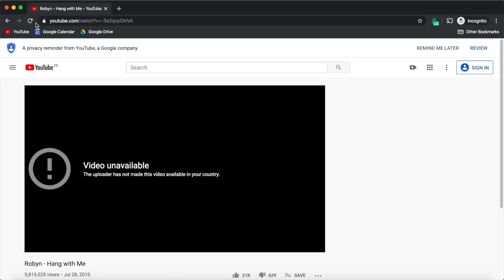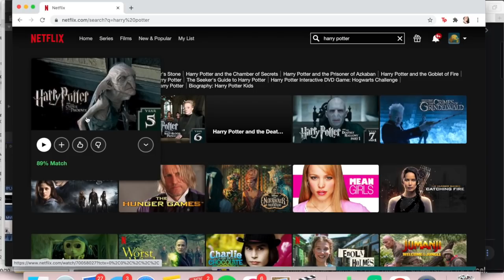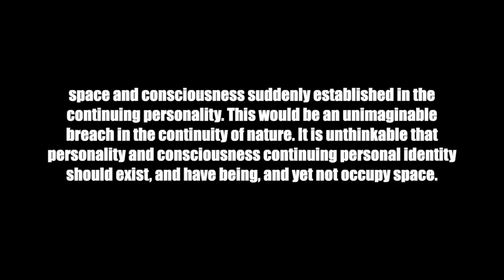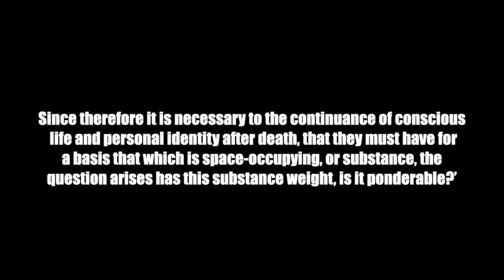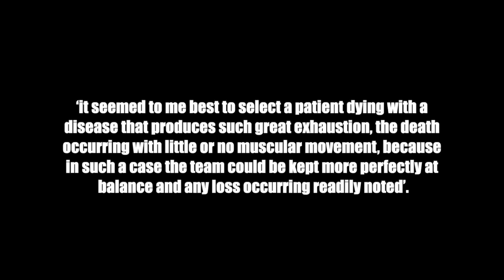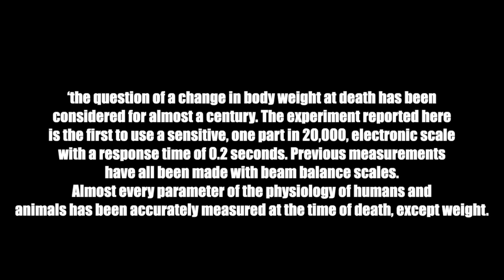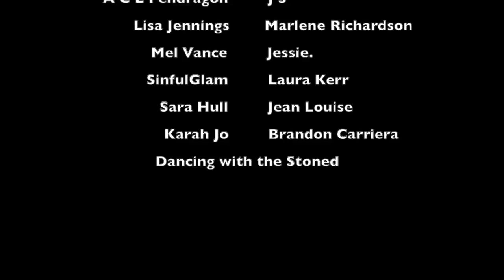WHAT IS THE WEIGHT OF THE HUMAN SOUL? | A HISTORY SERIES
WHAT I'M WEARING:
TOP ► Primark
SHIRT ► Missguided
LIPS ► NARS Velvet Matte Lip Pencil 'Damned'